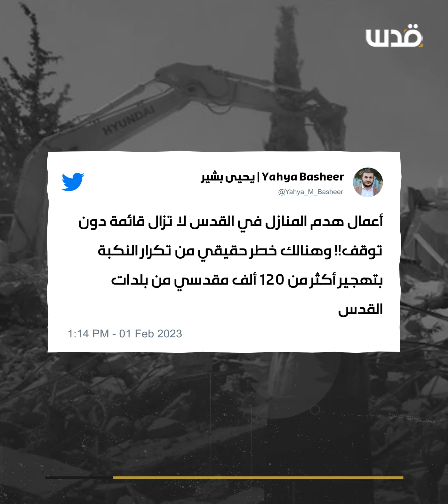"أوقفوا هدم القدس... حملة الكترونية تزامناً مع معركة في القدس ضد هدم البيوت"... إليك التفاصيل:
تغطية صحفية: "أوقفوا هدم القدس... حملة الكترونية تزامناً مع معركة في القدس ضد هدم البيوت"... إليك التفاصيل: